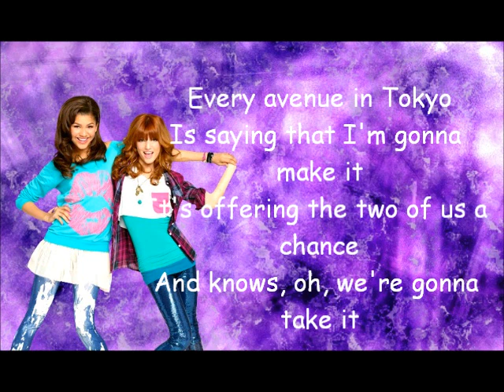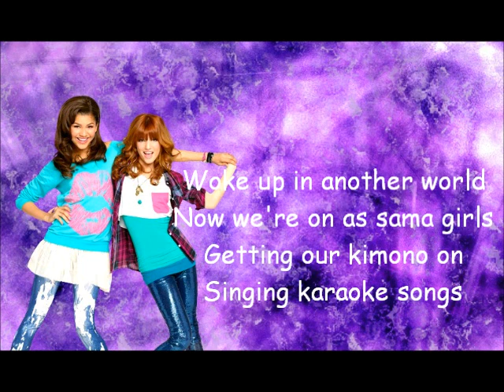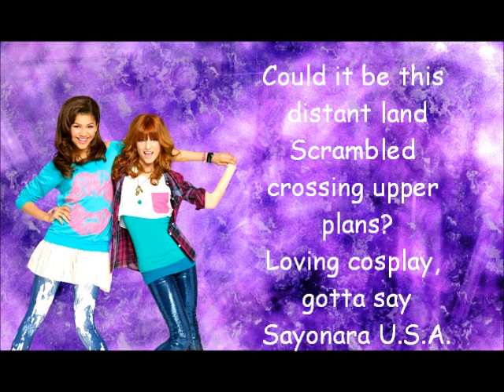Bella Thorne & Zendaya - Made in Japan (Lyrics)